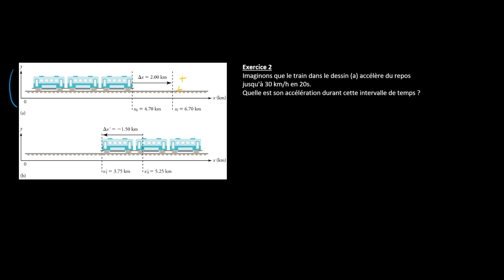Physique - Calculer l'accélération moyenne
Retrouvez-moi en live sur Twitch Dans cette vidéo nous allons nous entraîner à calculer l'accélération moyenne à partir des quelques petits exercices.

Table des matières:
0:00 - Formule de l'accélération
1:28 - Exercice 1
3:28 - Exercice 2
5:48 - Exercice 3
8:12 - Exercice 4
9:31 - Exercice 5